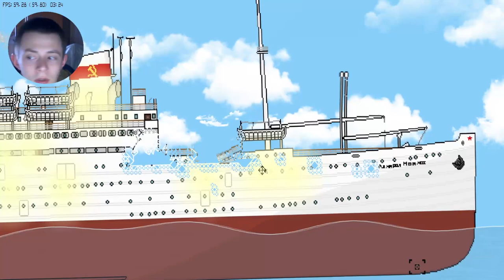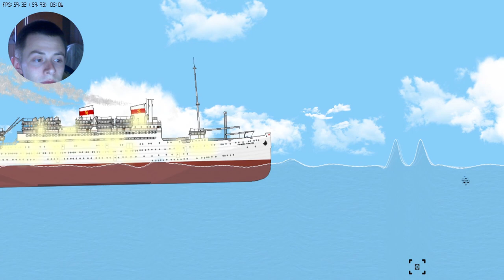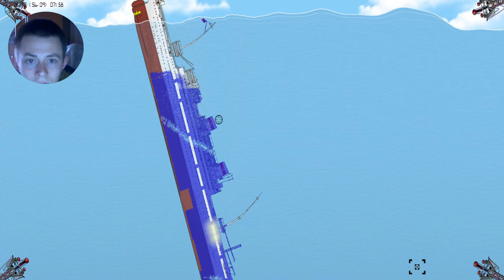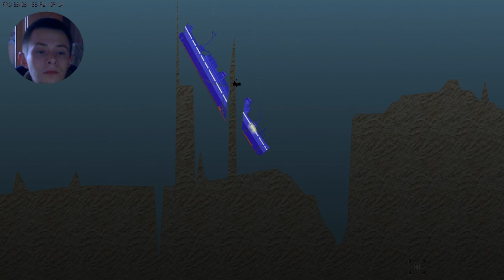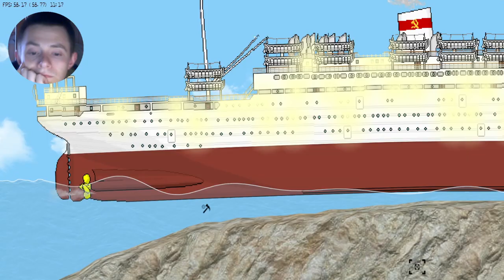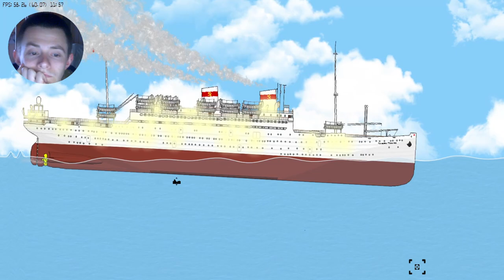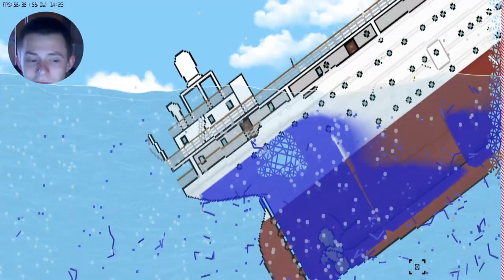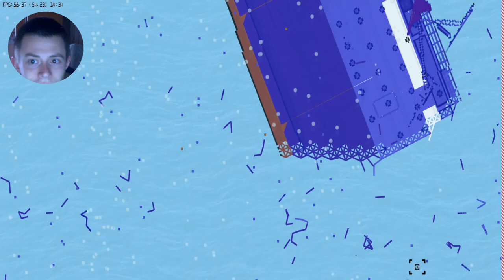The collapse of Admiral Nakhimov in Floating Sandbox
Hello everyone welcome back to the universe sandbox channel.

In this video we will simulate the crash of the legendary battleship Admiral Nakhimov using the Floating Sandbox computer game.

In the Floating Sandbox game, we can create various crash scenarios, including the crash of Admiral Nakhimov. We can choose different crash scenarios, such as a collision with another ship, a collision with rocks, an explosion, flooding, or exposure to weather conditions.

As a result of the collision, the ship of Admiral Nakhimov began to collapse and sank. We were able to see all the details of the crash thanks to realistic physics that recreate the behavior of objects in the water. And for this, watch the video to the end and you will see possible variations of the crash.